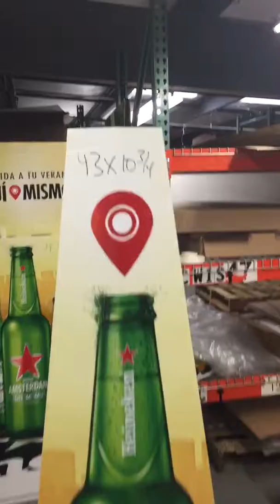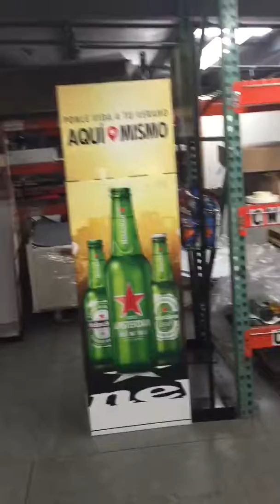Summer 5/10 case lugons